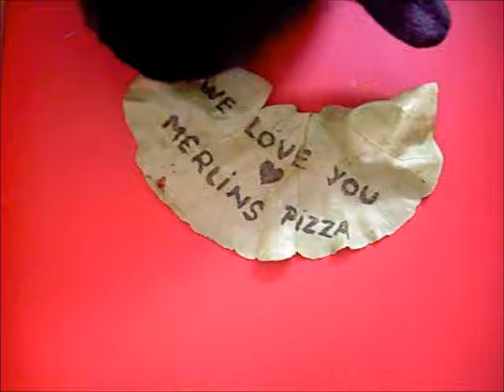Merlins Pizza - Destin Florida Best Pizza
Merlins Pizza opened the doors to its first location in Destin, Florida in March 1999. Since then we have served hundreds of thousands of pizzas to gulf coast visitors and residents alike. We are not associated with any national chains. We are 100% local.

Merlins Pizza is founded on the premise of using nothing but the finest ingredients. While many of the national chains claim the same, we prove it day after day. We still make our dough and sauce fresh daily. We order produce locally and cut it ourselves fresh on a daily basis.

The national chains consistently work harder to bring you a cheaper pizza, we consistently work harder to bring you a BETTER pizza. We can't afford to sell our pies at the ridiculously low prices some of our competitors offer. Unlike the chains, we don't load our meats up with soy to lessen the cost. Also, unlike the chains and most of the other local pizza places, we don't add cellulose powder to our cheese. (Sounds too gross to be true?

Our pizza restaurant offers delicious sub sandwiches, pasta dishes, and your favorite pizza toppings on a piping-hot pie. We provide dine-in, takeout, and delivery services for your convenience with our own secret sauce, made fresh daily! From tantalizing appetizers to crisp salads, we have the menu items to please your palate.

Your satisfaction is ALWAYS guaranteed. If you are unhappy for any reason contact any of the store managers and they will make it right for you.